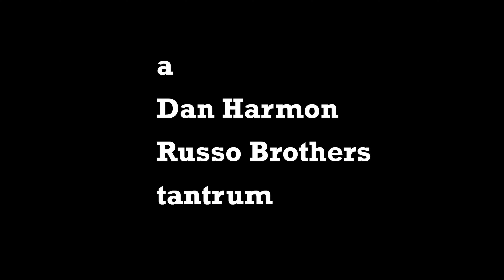Krasnoff/Foster Ent./Dan Harmon Prods/Russo Bros Films/Universal Media Stu/Sony Pics TV (2009) #2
Source: The pilot to Community capped from Hulu.